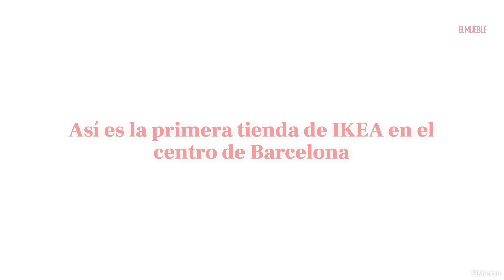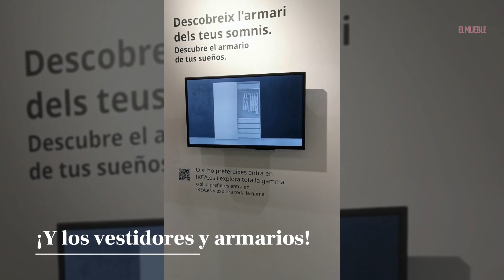Así es la primera tienda de IKEA en el centro de Barcelona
IKEA ha abierto una tienda en la avenida Diagonal 445-447 de Barcelona. Se trata de un centro de planificación en el que hay exposición de cocinas y dormitorios, aunque se puede planificar cualquier tipo de estancia de la casa. Solo hay que saber medidas y tener un presupuesto aproximado.

¿Quieres saber más sobre la nueva tienda de IKEA en Barcelona?